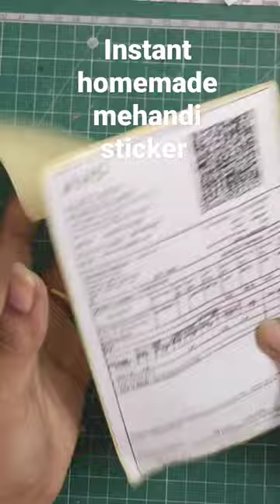instant mehandi sticker / homemade mehandi sticker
Hello friend,
Mehandi lagana ab hua sabse aasan,
Perfect mehandi lagaye vo bhi sirf 5 minute me jo time bhi bachaega aur paise bhi.. try kare is karwa chauth ya diwali par

Sticker sheet
Tracing sheet
Craft cutter knife
Mehandi cone

mehandi stickers kaise banaen,
ghar me mehandi stickers kaise banaye,
instant mehandi designs stickers,
instant mehandi designs hands,
instant red mehandi designs,
stickers se mehandi lagane ka tarika,
mehandi lagane ka aasan tarika for beginners,
beginners mehandi kaise lagaye,
beginners perfect mehandi kaise lagaye,
5 minute me mehandi kaise lagaye,
jaldi mehandi kaise lagaye,
mehandi sticker diy,
homemade mehandi sticker,
how to make homemade mehandi sticker,
Mehandi sticker

Small almirah organising idea

Kitchen diy ideas

How to make clay hand on a glass bottle

Canvas painting using stencils

How to make Ceremic decoration articles

How to make stencils at home

Old Tin reuse

Tea kulhad reuse

Lamp DIY

Lippan art work for beginners

How to make Ceremic cone easily / easy diy / cone making at home / 3d marker diy/ 3d outliner

Broomstick DIY

Bottle art part 1

Bottle art part 2

Music credit

Musician: Xuxiao